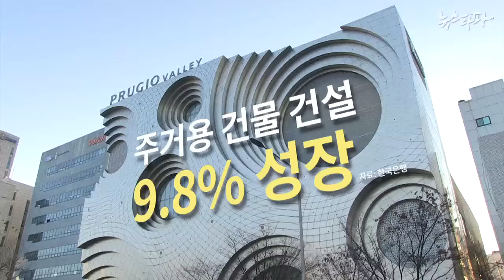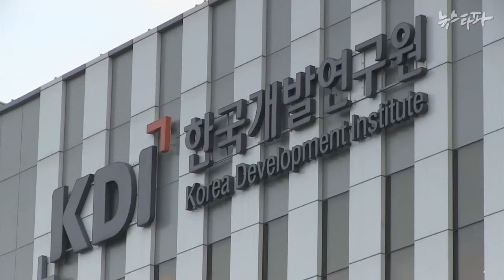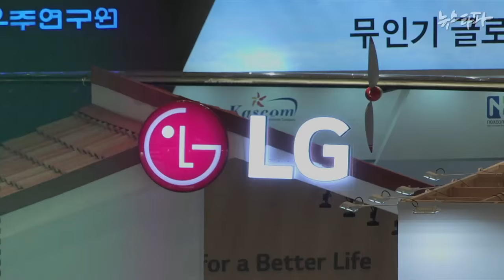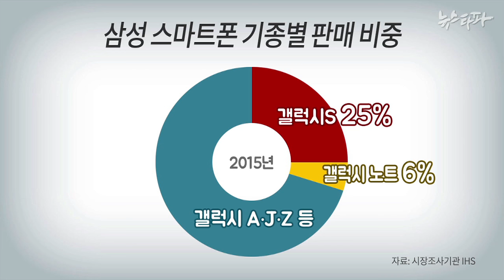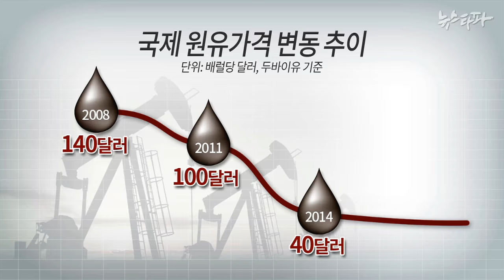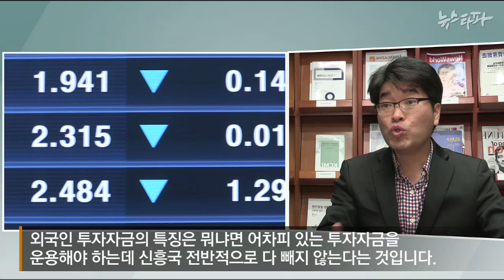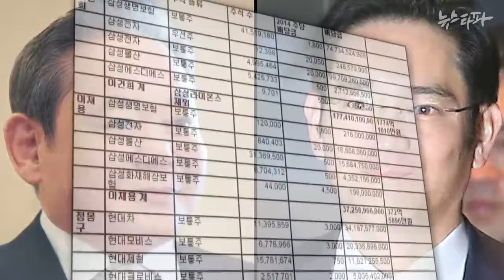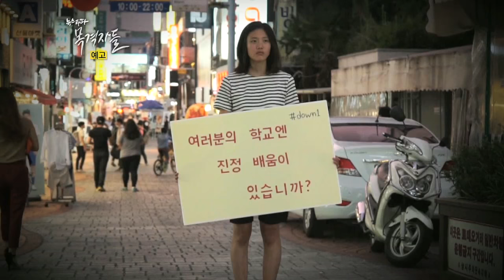뉴스타파 - “병신년 경제, 올해보다 더 암울"(2015.12.24)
1) 2015 한국 경제, 빚으로 버텼다.
2) 허울뿐인 창조경제, 제조업은 죽어간다
3) “내년도 올해보다 나을 게 없다"